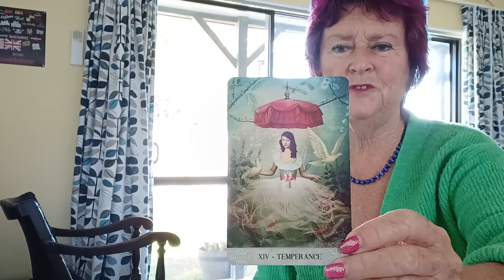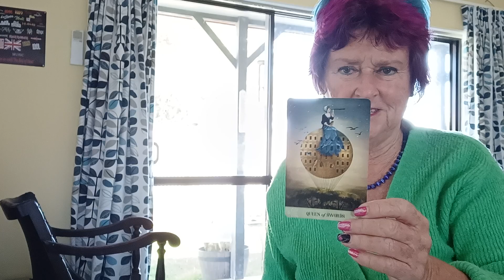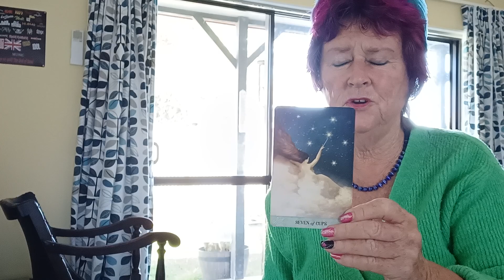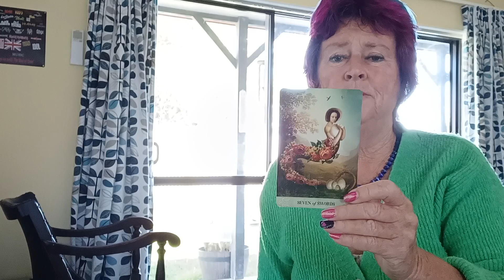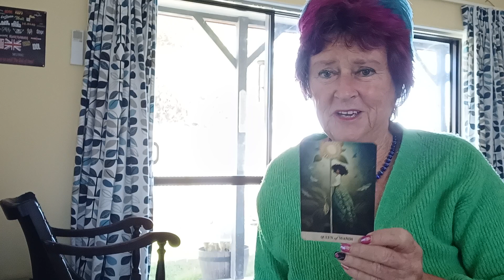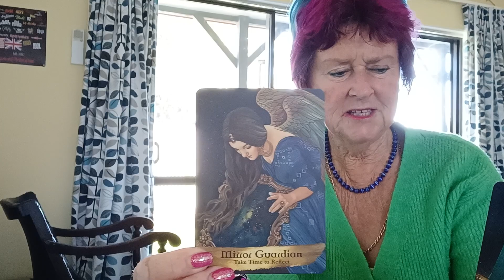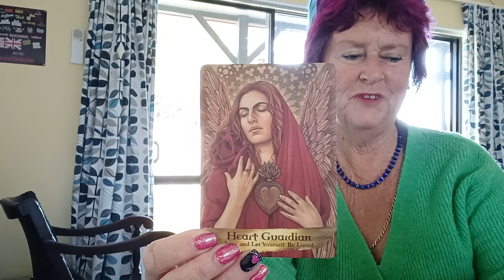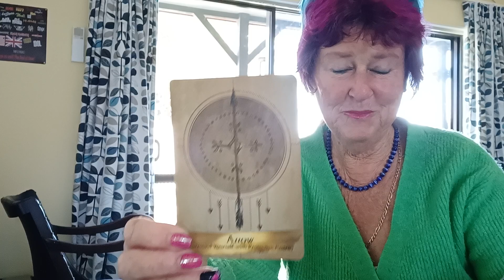WEEKLY TAROT READINGS MAR 27-2nd APR *Time to Feel The Love*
00:00 Introduction plus Tarot Reading
08:40 Gemini Guidance
10:25 Libra Guidance
11:44 Aquarius Guidance